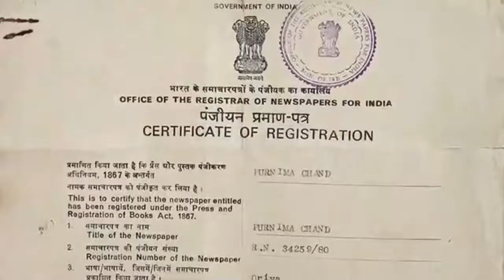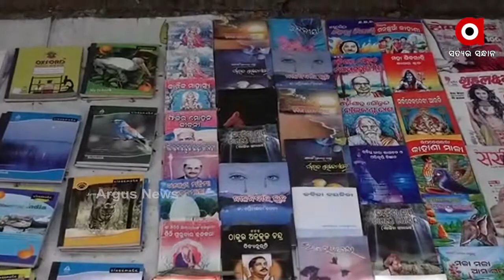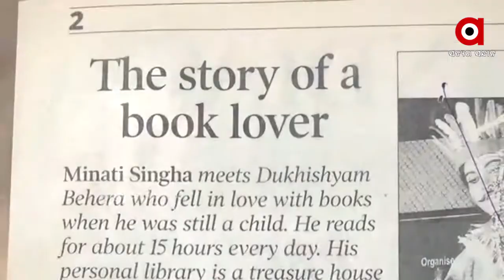ଅବହେଳିତ ସଂସ୍କୃତି ଗବେଷକ...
ଗବେଷଣାକୁ ନେଇ ପୁସ୍ତକ ଛାପିବାରେ ଅର୍ଥ ବାଧକ । ସରକାରୀ ପ୍ରୋତ୍ସାହନ ମିଳୁନଥିବା ଅଭିଯୋଗ ।ସରକାରୀ ପ୍ରୋତ୍ସାହନ ମିଳିଲେ ଆହୁରି ଅନେକ କିଛି ପୁସ୍ତକ ଲେଖି ପାରନ୍ତେ ବୋଲି କହିଛନ୍ତି ସଂସ୍କୃତି ଗବେଷକ ଦୁଃଖିଶ୍ୟାମ ବେହେରା...